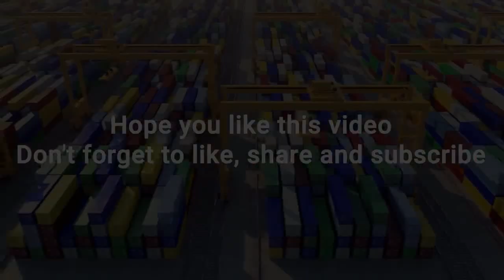RESCUE OF PEOPLE FROM SINKING SHIPS CRASH AFTER SCARY STORM